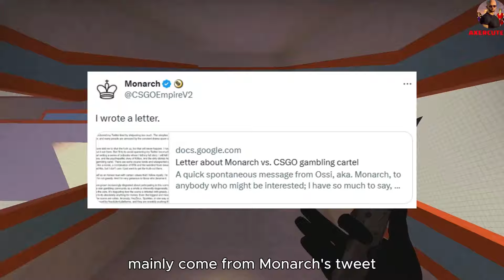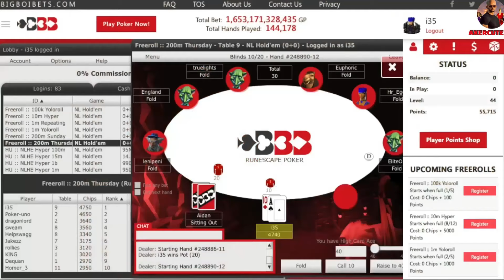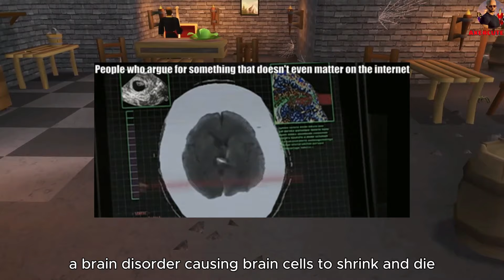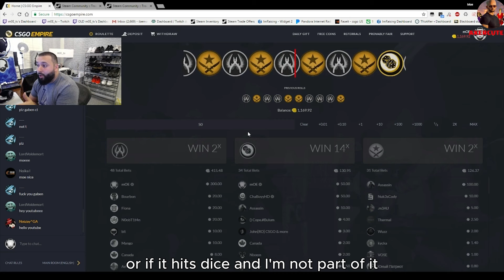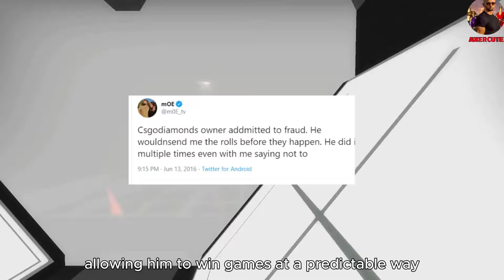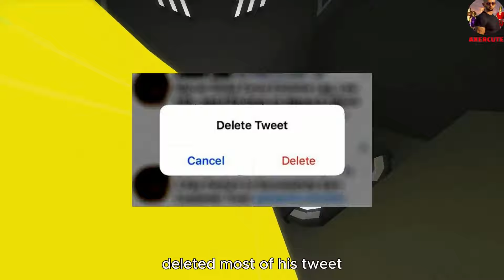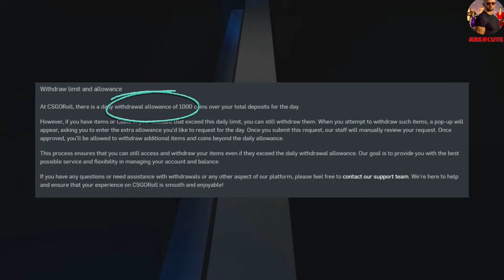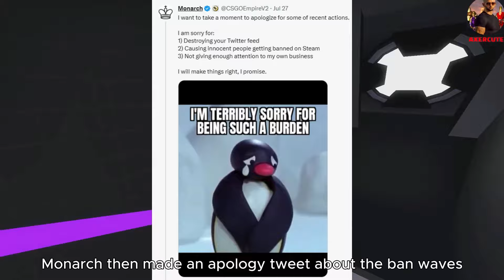Story of Monarch (owner of CSGOEmpire)